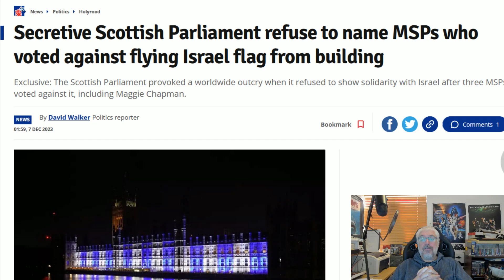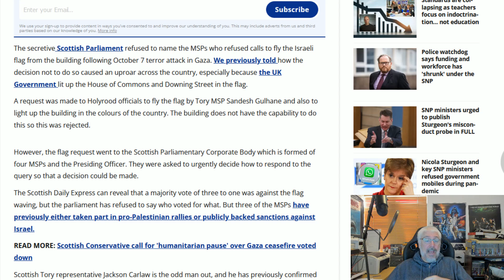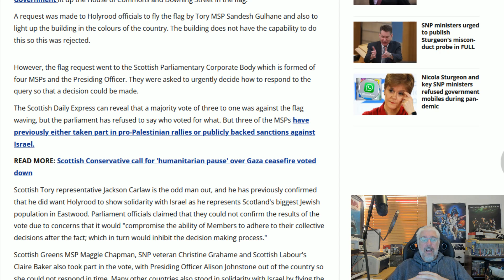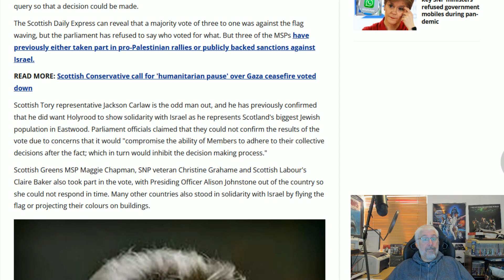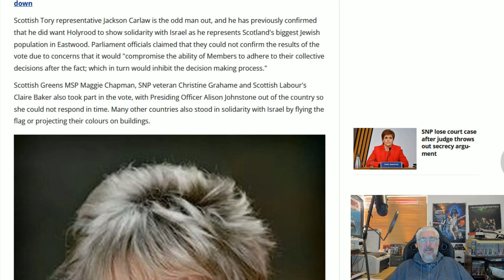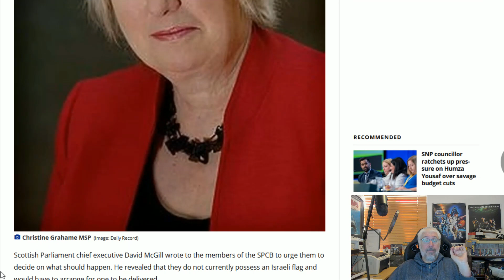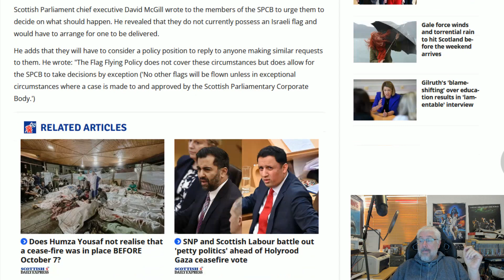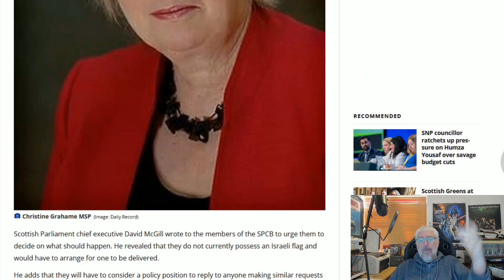Craven Cowards Hide Their Shame!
The decision to not fly the Israeli flag after the attacks on 7th October was taken by a small committee of cowards!